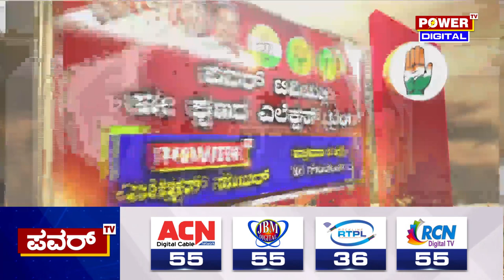PUC Examination : ಈ ವರ್ಷ PUC ಪ್ರಶ್ನೆಪತ್ರಿಕೆ ಹೊಸ ಮಾದರಿ | Power TV News